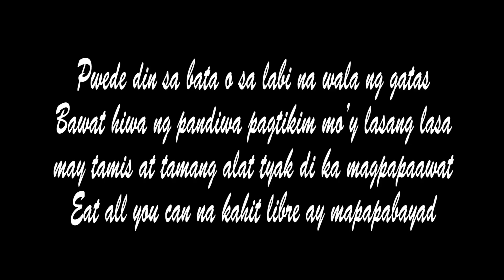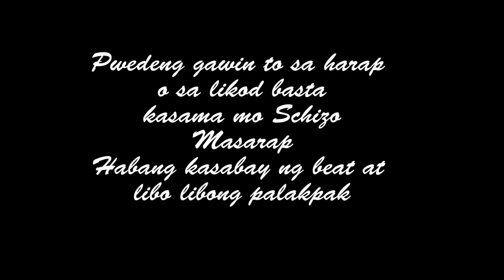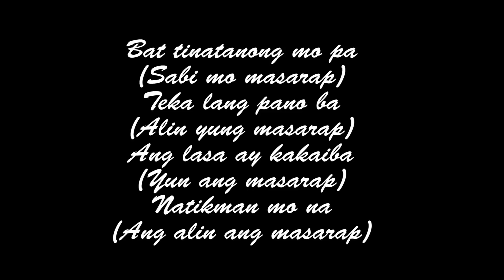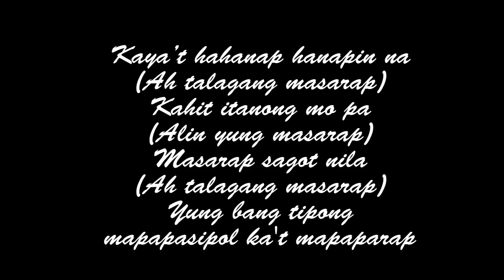Schizophrenia- MasaRap Lyric Video (Best Quality) (HD) (Download Link)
Schizophrenia- Masarap

Lyrics:
Masarap maganda at maaliwalas
ang rekado ay kompleto kasama
 na  panghimagas
Lasa na pang-masa may anghang
padin na mas maangas
para bang barako na kape ng taga batangas

Pwede din sa bata o sa labi na wala ng gatas
Bawat hiwa ng pandiwa pagtikim mo'y lasang lasa
may tamis at tamang alat tyak di ka magpapaawat
Eat all you can na kahit libre ay mapapabayad

Kasasasarap babababawat
na langhap
akala mo si Jollibee
ay biglang naparap
sa lasa walang katapat
talagang iba sa lahat
tingnan mo pa sa timbangan
sa bigayan ang bigat

Pano ko ba sasabihin ang lasa?
Maasim na maalat na manamisnamis yata
Bata matanda ikaw ako
lahat ng masa
sa sarap ako ay tyak na pasok
 sayong panlasa

Susususumabay makinig
Masarap! Masarap!
Sususumakay makitikim
Masarap! Masarap!

Halika na't lasapin
masimot kagatin
Putaheng grabe
pagsaluhan natin

Pwedeng gawin to sa harap
o sa likod basta
kasama mo Schizo
Masarap
Habang kasabay ng beat at
libo libong palakpak

Paboritong bisyo na
pwedeng pwede sa lahat
etong sikretong sangkap
Kaya laging simot sarap
Bitbit ng kanang kamay ko
ay tagay para sa lahat

Sa kaliwa'y lechon kawali
with malamig na tsak
na swak sayong panlasa
Halos makakalimutan mo
sarili mong pangalan

at mapapasigaw ka ng isa pa
Masarap
Kaya anu pa ang iyong inuupo jan
baka maubusan ka ng Rapsa na
pulutan
Nasa unang tikim ikaw ay mabubulunan

lahat ng masa
 sayong panlasa

Susususumabay makinig
Masarap! Masarap!
Sususumakay makitikim
Masarap! Masarap!

Halika na't lasapin
masimot kagatin
Putaheng grabe
pagsaluhan natin

Bat tinatanong mo pa
(Sabi mo masarap)
Teka eh pano ba
(Alin yung masarap)
Ang lasa ay kakaiba
(Yun ang masarap)
Natikman mo na
(Alin yung masarap)

Kaya't hahanap hanapin na
(Ah talagang masarap)
Kahit itanong mo pa
(Alin yung masarap)
Masarap sagot nila
(Ah talagang masarap)
Yung bang tipong
mapapasipol ka at mapaparap

Susususumabay makinig
Masarap! Masarap!
Sususumakay makitikim
Masarap! Masarap!

Halika na't lasapin
masimot kagatin
Putaheng grabe
pagsaluhan natin

Susususumabay makinig
Masarap! Masarap!
Susumakay makitikim
Masarap! Masarap!

Halika na't lasapin
masimot kagatin
Putaheng grabe
pagsaluhan natin

Pagsinabi kong MASA
Sabihin nyo Rap
MASA
(RAP)
MASA
(RAP)

Pagsinabi kong RAP
Sabihin nyo MASA
RAP
(MASA)
RAP
(MASA)

Masarap Masarap
Masarap Masarap
Masarap Masarap
Masarap Masarap